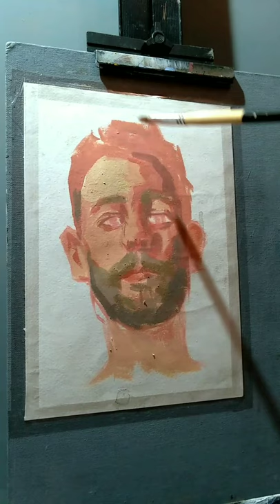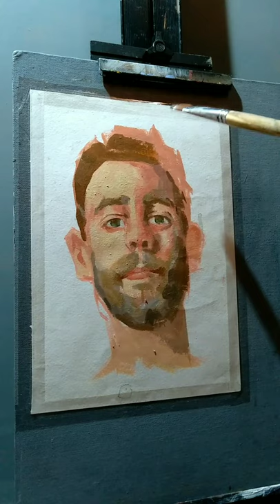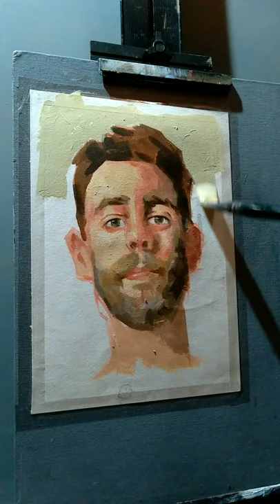Acrylic portrait painting tutorial|Learning from Felicia forte's art|Felicia forte mastercopy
Acrylic portrait painting tutorial|Portrait painting timelapse|Learning from Felicia forte's art

Understanding and interpretation of Visual elements namely
Space/Line/shape/tone/colour/texture/form
is of extreme importance for a fine art painter

In this video you can get basic ideas on portrait painting/ how to draw a face/painting nose/painting eyes etc

Colours used
Yellow ochre
Vermilion hue
Cobalt hue
Burnt Seinna
Titanium white

Brushes used
Synthetic hair filbert brushes